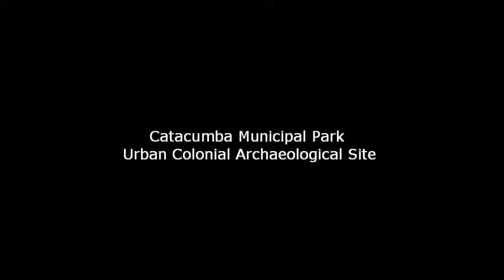Aerial View of the Catacumba Municipal Park